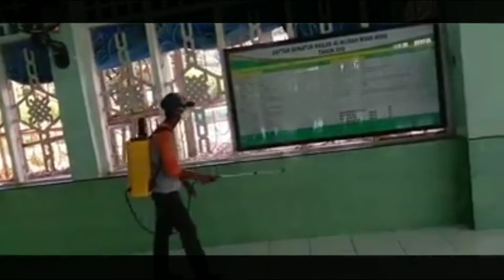Perangi Covid19, Rumah-Rumah Ibadah Secara Massif Disterilkan Penyemprotan Desinfektan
Pemerintah Kab. Luwu Utara, terus berupaya memerangi merebaknya virus corona/covid 19 yang penyebarannya begitu cepat. Dengan upaya penyemprotan di rumah-rumah ibadah yg tersebar di Kab. Luwu Utara sebagai upaya agat covid19 tidak terjangkit dan meluas ke masyarakat.